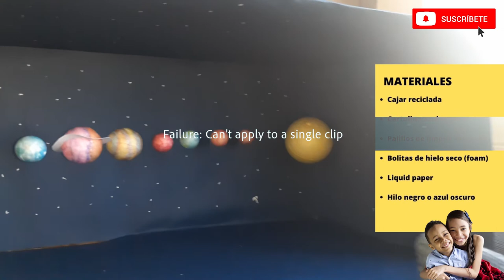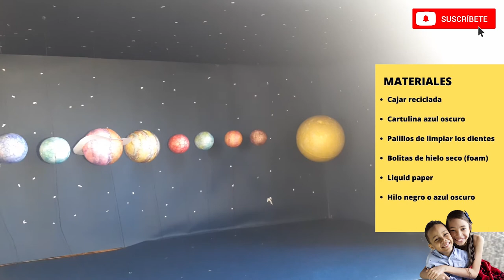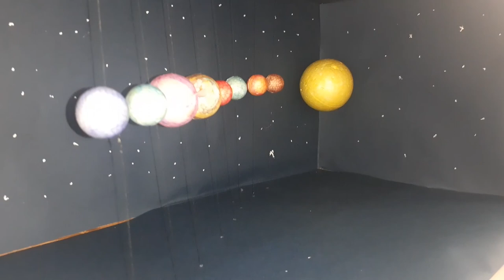MAQUETA SISTEMA SOLAR 3D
En este video les mostramos como hacer una maqueta 3D del Sistema solar usando materiales economicos y reciclados.